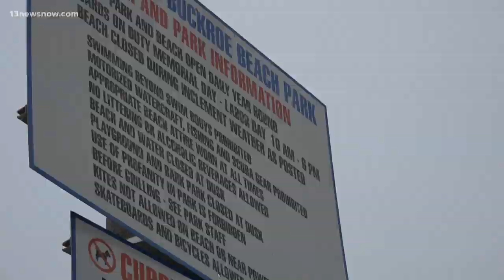Buckroe Beach fishing pier collapsed after barge crashes into it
Part of the Buckroe Beach fishing pier collapsed after a construction barge crashed into it. Officials said winds from the nor'easter played a key role.